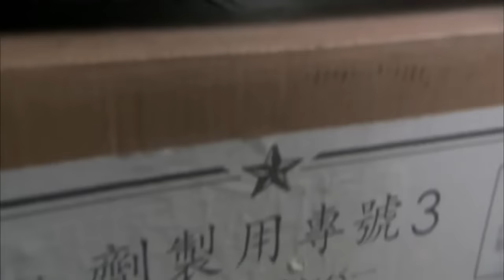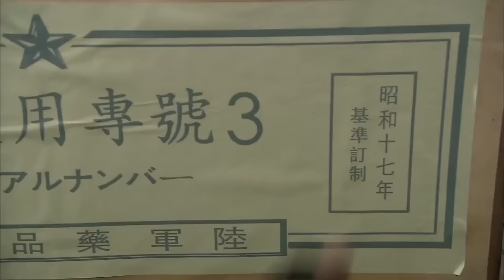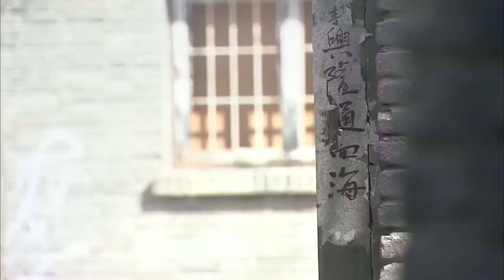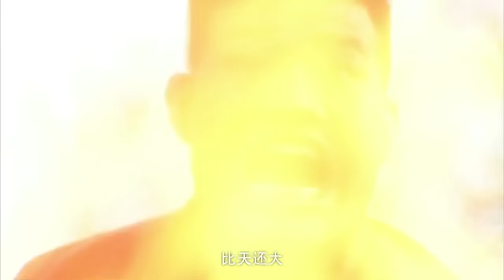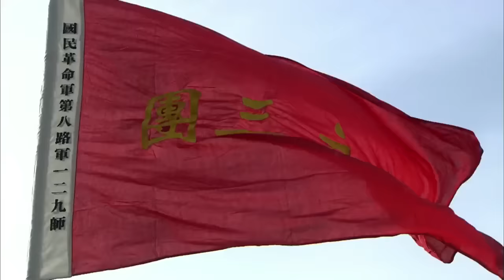抗日電影！日軍發射毒氣彈組織反攻，不料我軍高手殺敵搶奪炮彈，扭轉戰局 ⚔️ 抗日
XZPHQJZZ